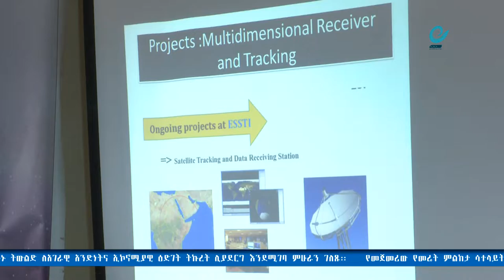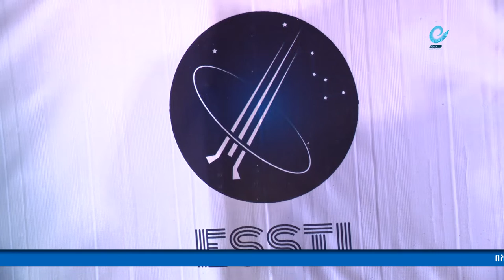ኢዜአ ኦንላይን ዜና የካቲት 19/2012